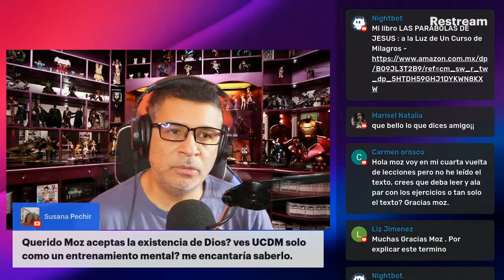🤔 ¿Aceptas la existencia de Dios o solo la verdad?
¿Es necesario aceptar la existencia de Dios para practicar El Curso de Milagros? En este video, exploramos una de las preguntas más profundas: ¿Es Dios lo mismo que la verdad? Descubre cómo el Curso de Milagros redefine nuestra comprensión de Dios, separándolo del contexto religioso tradicional y enfocándose en la verdad absoluta. Acompáñame en esta reflexión sobre la verdad, el amor, y si realmente necesitamos creer en Dios para alcanzar la paz interior. ¡Comparte tus pensamientos en los comentarios!